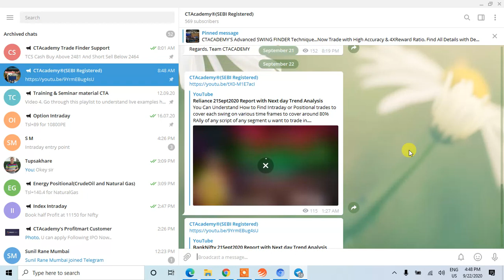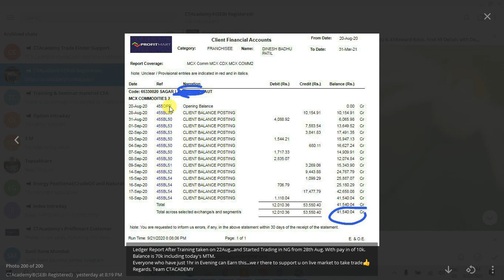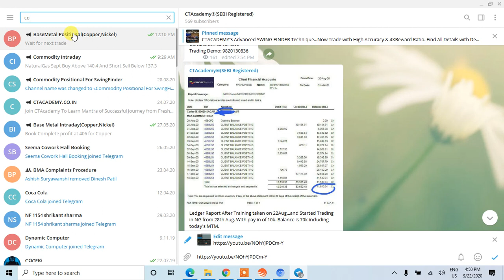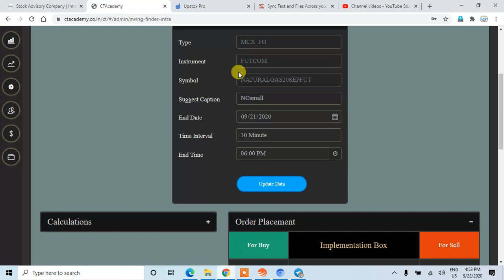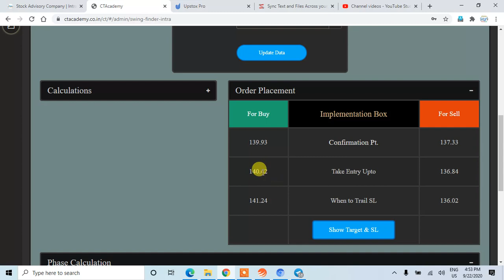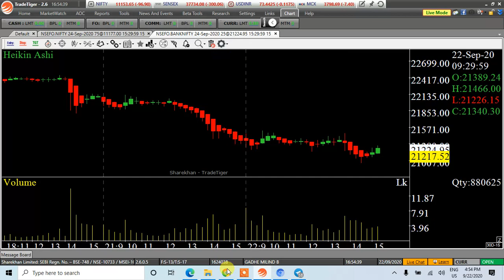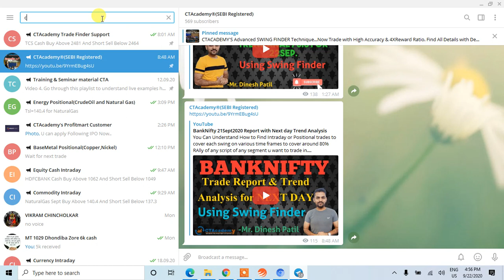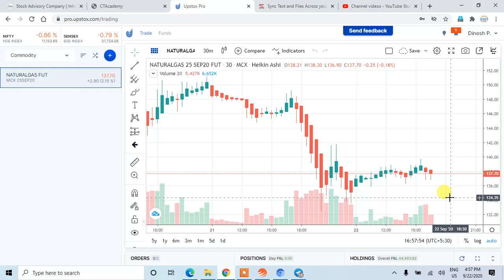Natural Gas Live Market Trend Analysis